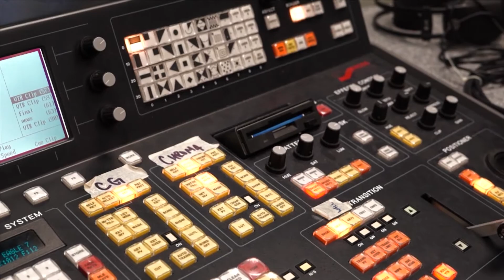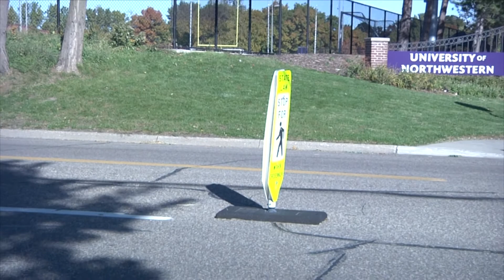Eagle 7 News 10-18-2018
University of Northwestern - St. Paul student-run newscast directed by Bella Stillone, technically directed by Kyle Livingood, anchored by Kara Zondervan Dylan McNeill, weather by Joel Carlson, and Sports with Chase Carlson.